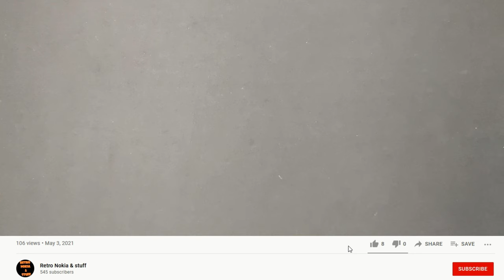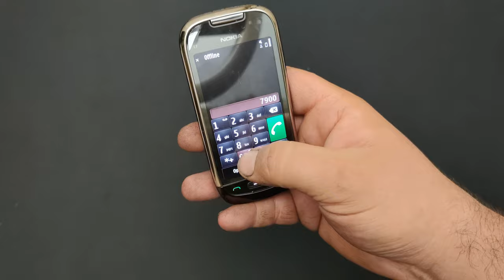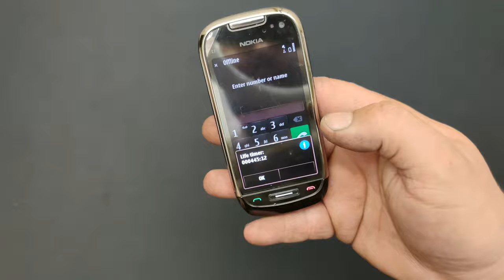Nokia C7-00 Refurbish | Restoration simple yet hard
Music used in this video:

1.

2.

3.

4.